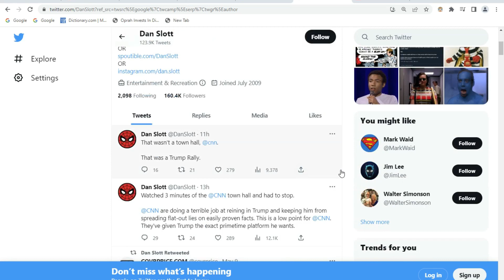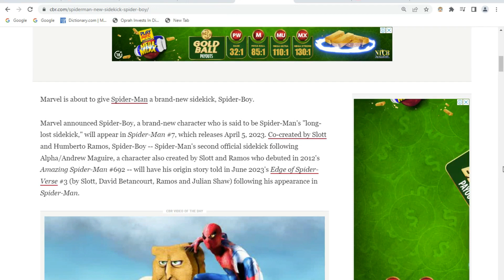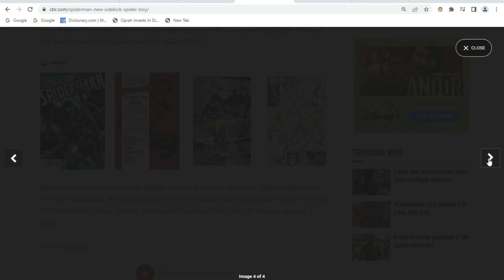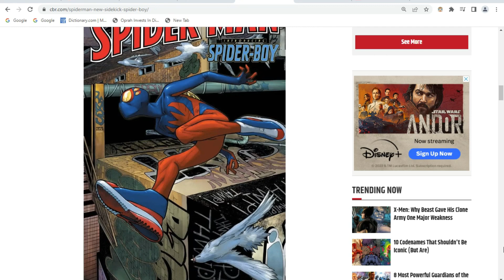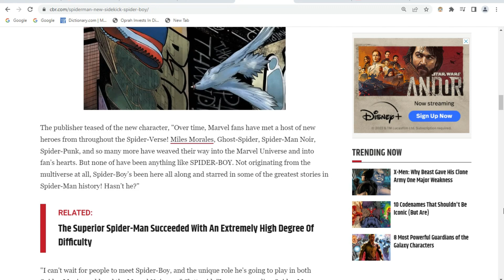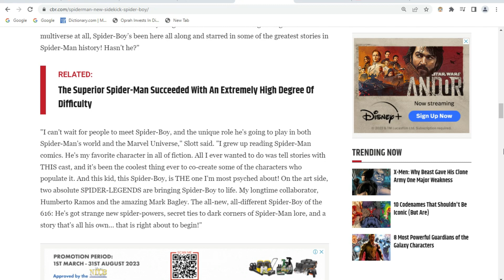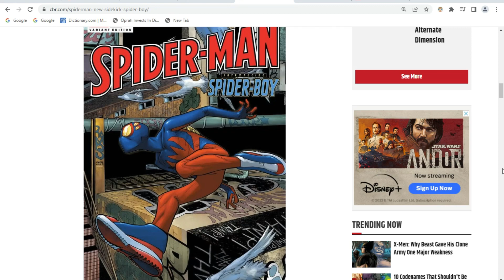Dan Slott Fails Spider-Man Again....Meet The Amazing Spider-Boy!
Dan Slott had some issues with Elon Musk's Twitter changes and said he was leaving. Well to no one's surprise he never left, but he did manage to find some time in between tweeting to fail Spider-Man again. Slott promised fans a huge debut before the end of the Spider-Verse saga, and he delivered with Spider-Boy! Another sad pathetic Spider-Man rip off that no one cares about and will probably be forgotten in a few months. Well at least he still has Twitter.